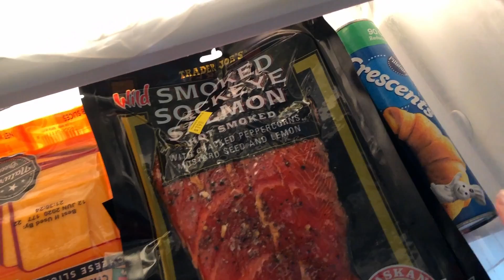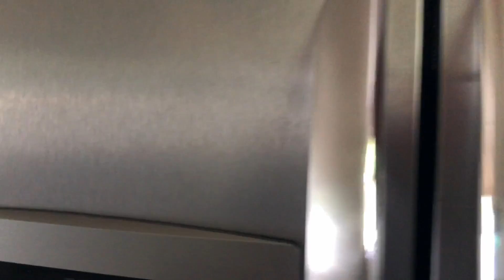Rainy Day Answers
I asked you to ask me anything and BOY, did you ever deliver! So many questions! I tackled just a few of them today and will be getting to the rest in the next couple of days because there are so darn many! Thank you!